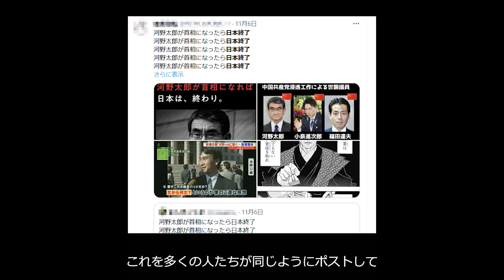河野太郎議員が首相になりたいで日本終了がトレンド入り